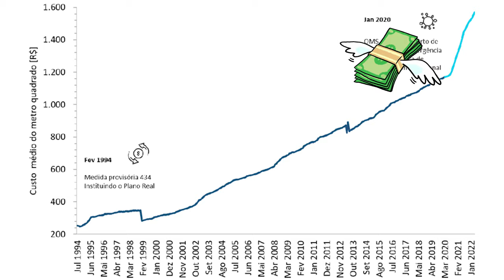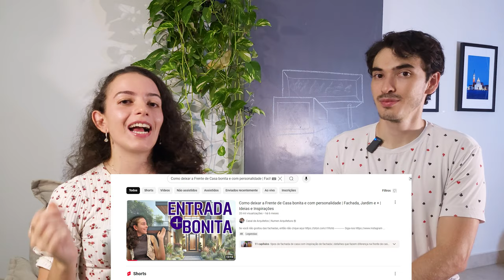A verdade sobre as Casas Caixote: Por que as Casas estão ficando todas iguais?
Se você não quer descobrir mais mistérios da arquitetura, não clique

As casas caixote estão se destacando por seu design minimalista, com telhados planos ou levemente inclinados, formas geométricas e acabamentos simples. Esse tipo de construção promete praticidade, com um custo reduzido de construção e manutenção. Contudo, as críticas sobre sua estética são frequentes, com muitos considerando as casas caixote como impessoais e sem o aconchego típico de uma casa. As linhas retas e a falta de ornamentação tornam esses imóveis visualmente rígidos, o que pode dificultar a criação de um ambiente acolhedor e com personalidade.

Neste vídeo, vamos explorar o conceito das casas caixote, refletindo sobre os prós e contras dessa tendência. Vamos entender também as raízes desse estilo, ligadas à filosofia modernista, que surgiu no início do século 20 e defendia que "a forma segue a função". Arquitetos como Le Corbusier promoveram essa ideia, o que levou a um design desprovido de elementos decorativos. No entanto, essa visão, que prioriza a funcionalidade, muitas vezes não leva em conta as necessidades emocionais e simbólicas que uma casa deve proporcionar.

Falaremos também sobre a importância de resgatar o aconchego e a personalidade no design das nossas casas, explorando como a beleza e o significado podem transformar qualquer ambiente.

Mesmo em um contexto de arquitetura moderna, é possível criar espaços que atendam tanto às necessidades funcionais quanto emocionais.

Nesse vídeo você também vai encontrar: